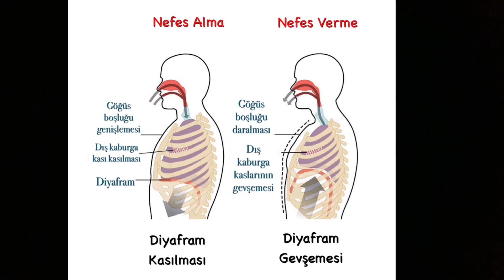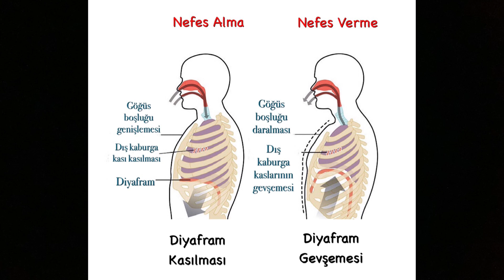ALETLİ SOLUNUM EGZERSİZLERİ